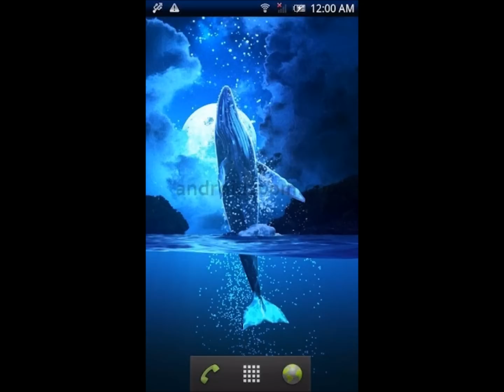Journey of the Whales